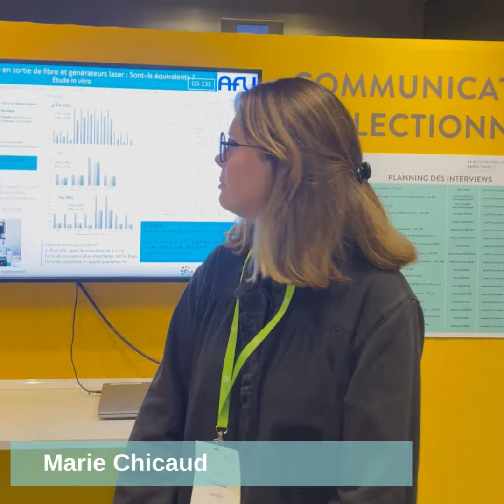Lithiase - Marie Chicaud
Perte de puissance en sortie de fibre et générateur laser : sont-ils équivalents ? Étude in vitro